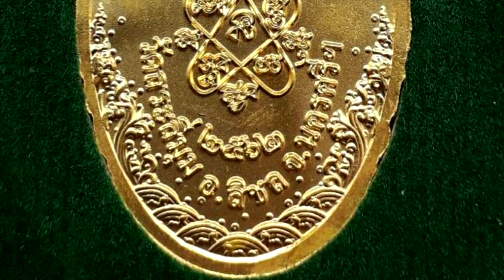เหรียญ ไอ้ไข่ วัดสระสี่มุม จ.นครศรีธรรมราช สร้างปี๒๕๖๒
เหรียญ ไอ้ไข่ วัดสระสี่มุม จ.นครศรีธรรมราช เนื้อโลหะ หลัง ชุบทอง หน้า ลงยา ชุดทหาร สร้างปี๒๕๖๒ รุ่น อริยทรัพย์ ( ทรัพย์อันประเสริฐ) ไอ้ไข่ เป็น เทพ ที่ชอบ ชุดทหารมาก ทางวัดจึงสร้างเอาใจไอ้ไข่ ไอ้ไข่ จึงให้โชคลาภ ผู้คนบูชา เกี่ยวกับโชคลาภบ่อยๆ เรื่องเงิน เรื่องทอง ไหลมาเทมา จึงดังไปทั่วประเทศ เหรียญนี้ สวยมาก ราคา 2,500.- สนใจโทร (มีเหรียญเดียวเท่านั้น) ( Rian Xi Hi, Military uniform, good for good luck and money)